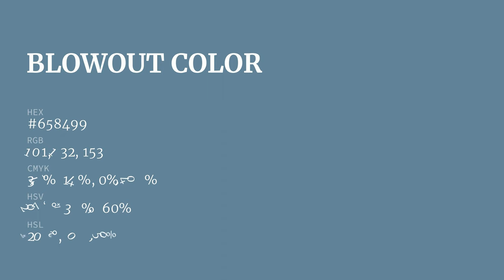Blowout color #658499 hex color - Blue color - Warm color 658499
What color is Blowout ? #658499 hex color - Blue color - Warm color 658499

Hex #658499 Color Code is also known as Blowout color.